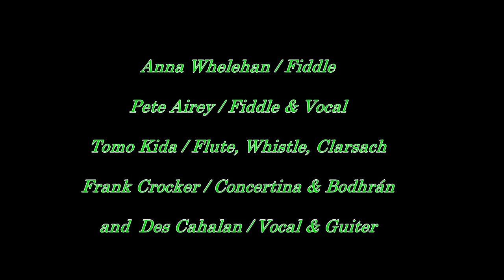Banquet support by Irish music performance (15/Mar/2023) [Sample clip]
Anna Whelehan / Fiddle
Pete Airey / Fiddle & Vocal
Tomo Kida / Flute, Whistle, Clarsach
Frank Crocker / Concertina & Bodhrán
and Des Cahalan / Vocal & Guiter

(This was actually first time for me to join "St.Patrick's Day" event. Although it is not a "Early music" but hopefully if you can enjoy these familiar melodies & songs, and happier atmosphere of the party)